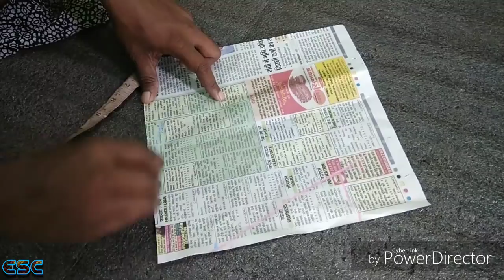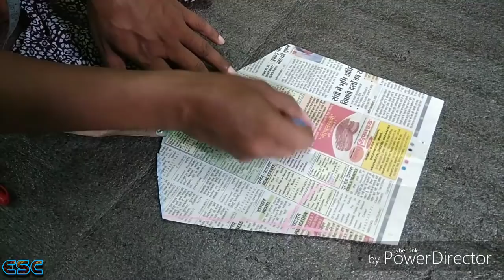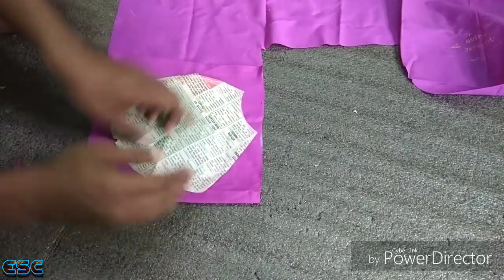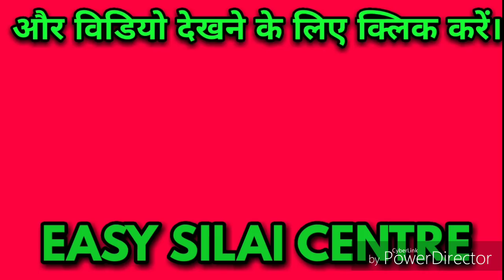Katori cut blouse cutting and stitching in hindi.